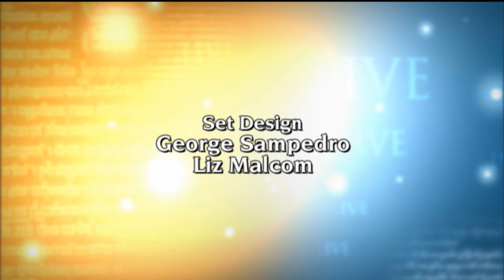EWTN Live - 2019-05-23 - 05/22/19 Archbishop Broglio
The Most Rev. Timothy Broglio presents the lives of service and sacrifice that US Armed Forces military chaplains undergo in  the documentary, “Frontline Fathers.” Hosted by Fr. Mitch Pacwa.